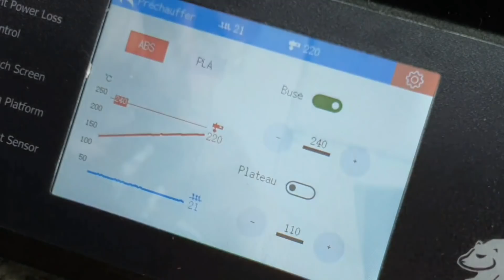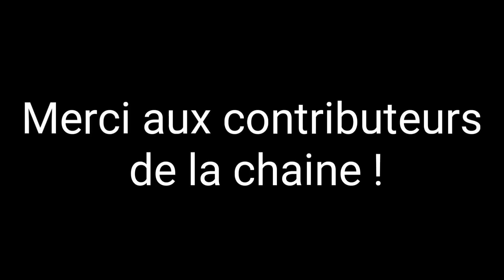FLYINGBEAR GHOST 4 TEST.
🔵 Mécanique 🔧

🔵 Impression 3D 🔘

🔵 Vidéo 🎥

🔵 Décoration 🔆

🔵 Streaming & Live 🎥

🔵 Ma liste "de rêve" au cas ou tu sois le père Noël 🎅